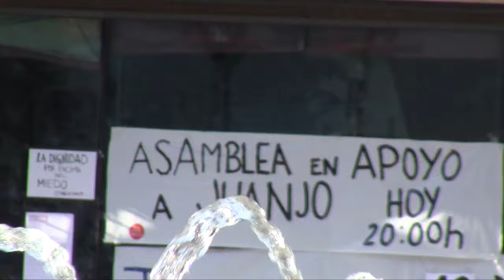Como Dios Alicia Ramos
Alicia Ramos en Fuenlabrada el 30 de Mayo de 2015. Colofón a la huelga de hambre mantenida durante 12 días por Juan José Huerta en reivindicación de un debate institucional sobre la Renta Básica Incondicional.